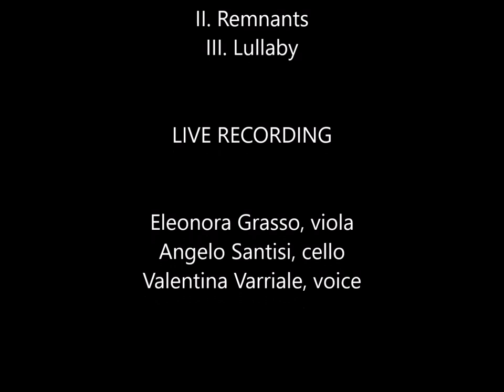Stefano Puri - MOTHER AND SON (full version)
STEFANO PURI

for viola, cello and taped voice

I.   Lament
II.  Remnants
III. Lullaby

LIVE RECORDING

Eleonora Grasso, viola
Angelo Santisi, cello
Valentina Varriale, voice